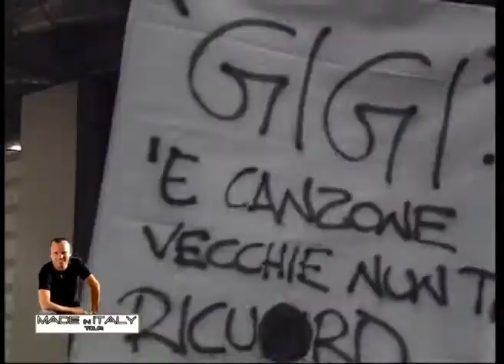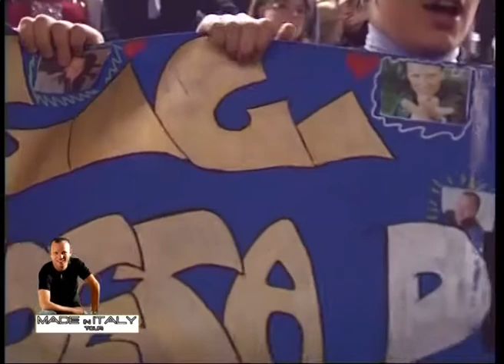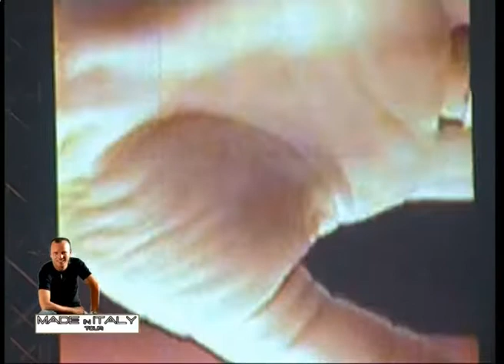Alfonso Zambrano presenta: "Made in Italy" Gigi D'Alessio in tour